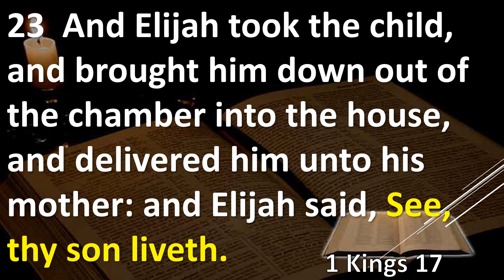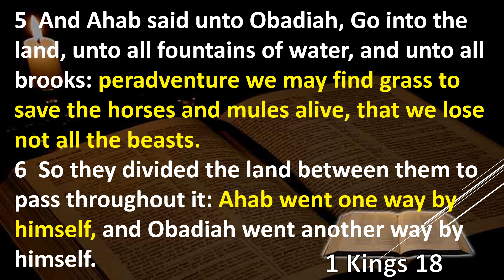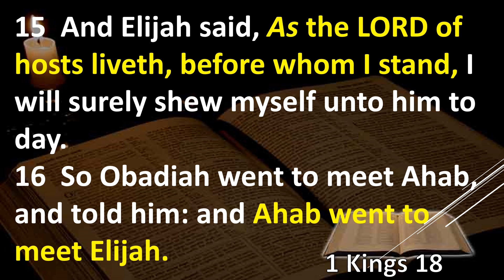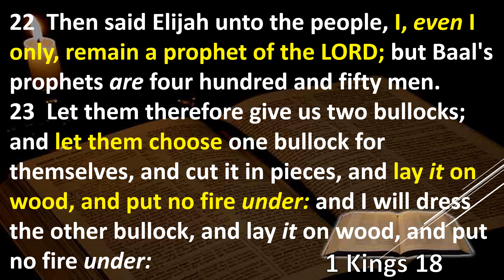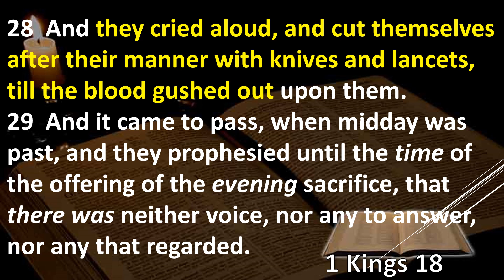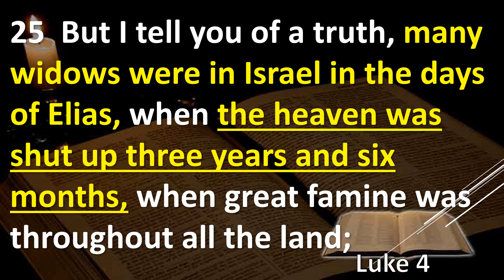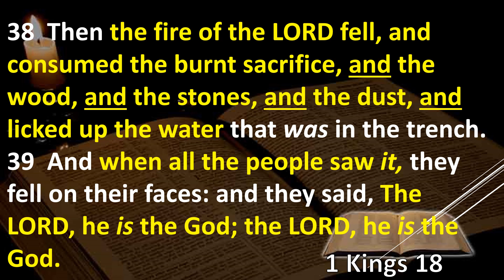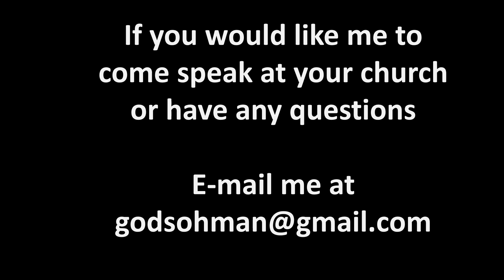1 Kings Bible Study Chapter 18 Explained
Make a choice and follow